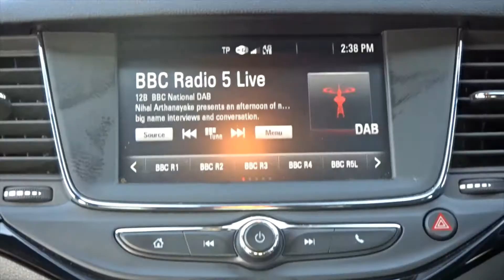FP17YGG Vauxhall Astra 1 4 16V Turbo 150PS SRi 5dr Auto